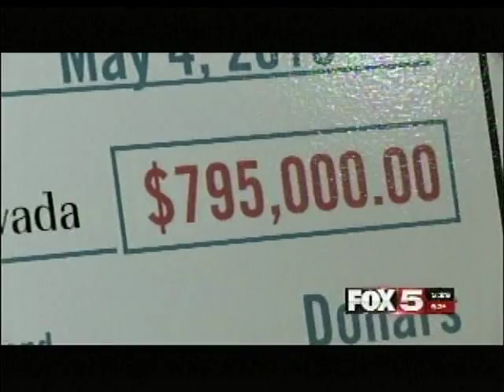TOURO UNIVERSITY GOES SOLAR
Touro University Nevada is a non-profit institution which was established to address critical needs in health care education and act as a resource for community service in the state of Nevada. Solar energy was something they were interested in to eliminate a utility transformer upgrade and ideally save electricity costs at the same time.

Blue Oak Energy brought in resources to assist in developing the project and defining a sensible solution. There was a utility incentive which set the project’s timeline and the Blue Oak Energy team aligned to meet the schedule.

Because of Touro University Nevada’s non-profit status, they could not use federal Investment Tax Credits and accelerated depreciation benefits which were required to make the project financially viable. Blue Oak Energy brought Syncarpha Capital in as a partner and together a solution was developed.